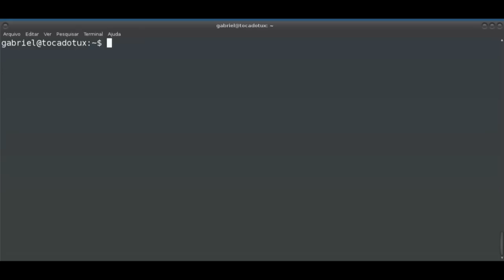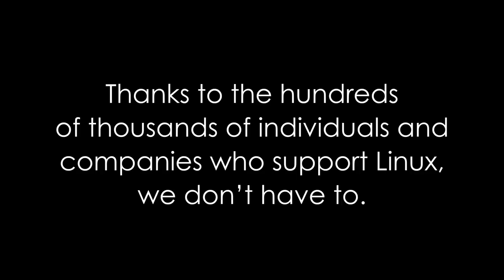O Mundo Sem Linux - Segunda Parte. Já chegamos?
Continuando o vídeo mostrando o que seria do mundo sem o Linux hoje em dia, seria um mundo sem direção. Os GPS nos carros hoje rodam Linux (não todos os GPSs, mas muitos). Sem Linux, poderíamos ter poucas opções para encontrar o nosso caminho de ponto A ao ponto B. Acompanhem a história de Sam e Annie nessa situação.

Agradeço ao Dionatan que me avisou de ante-mão assim que saiu o novo vídeo para eu traduzir e colocar a legenda: